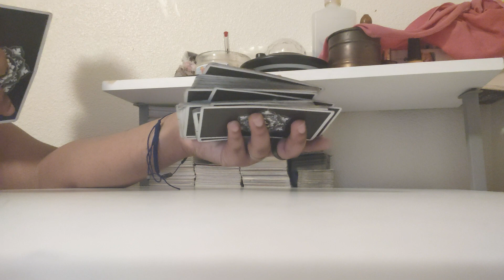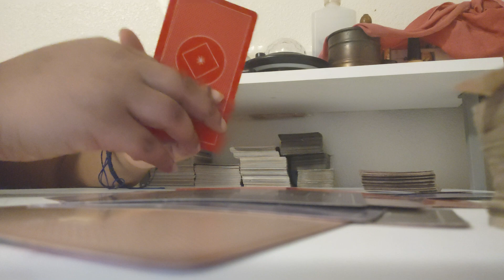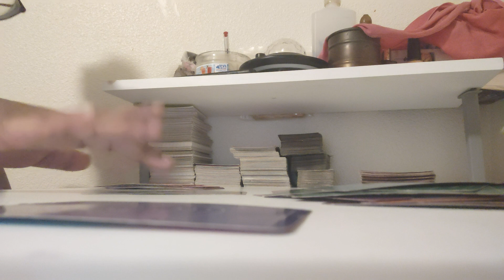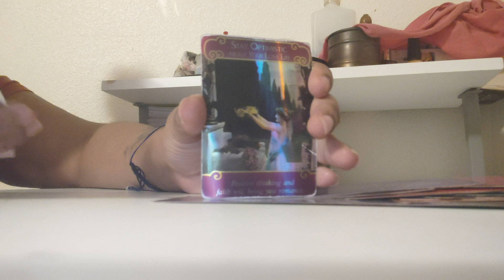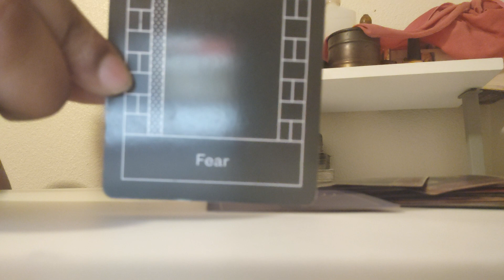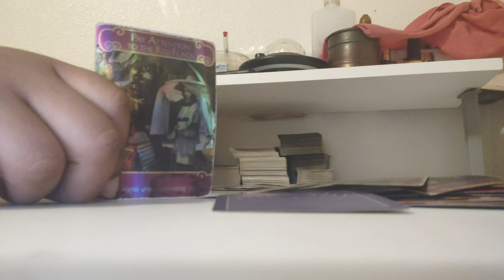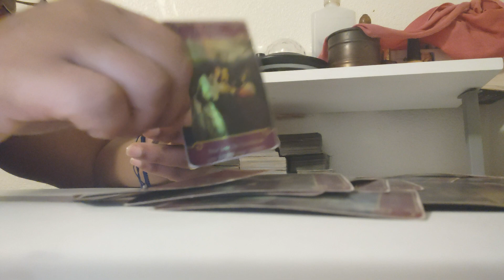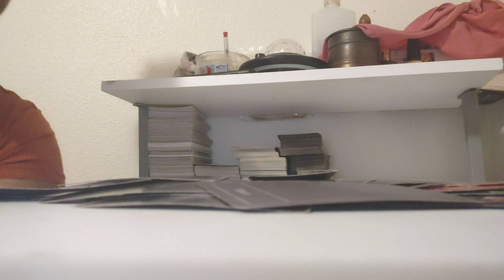Sagittarius♐About To Meet Your Soul Tribe👽And True love😘 Demonic 👿 Family Fears😨😳Your Success🥇⭐